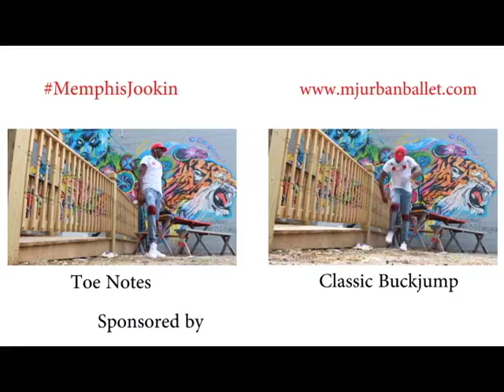MJ Choreo Clock Tutorial